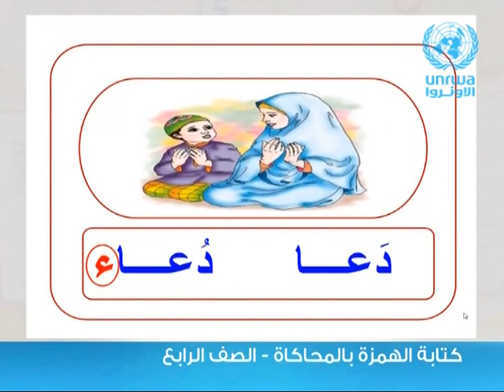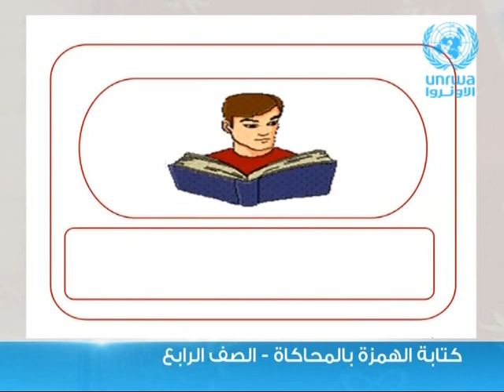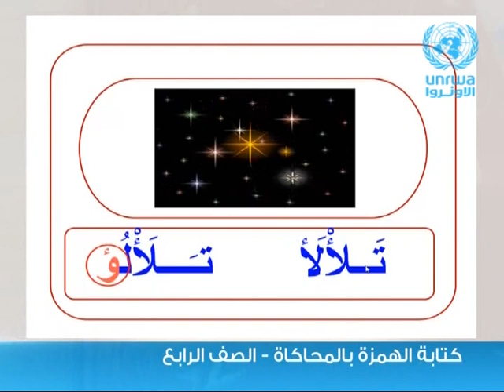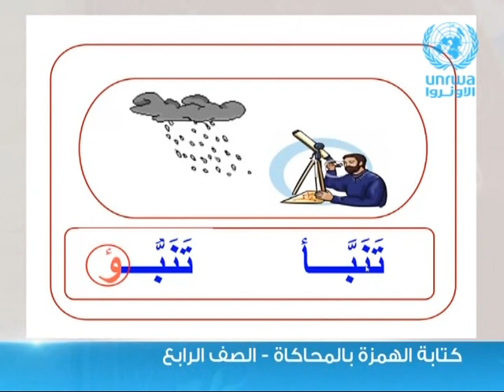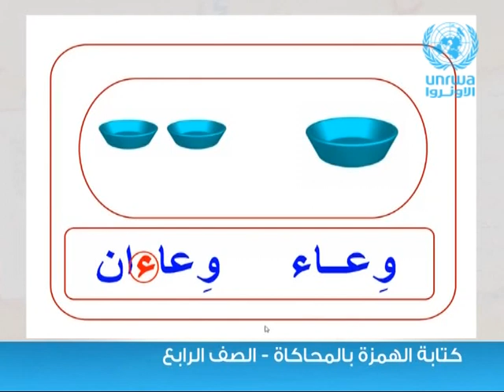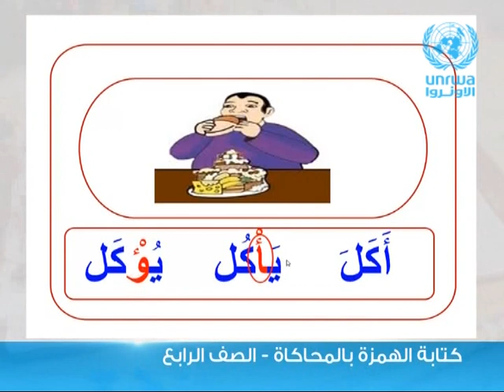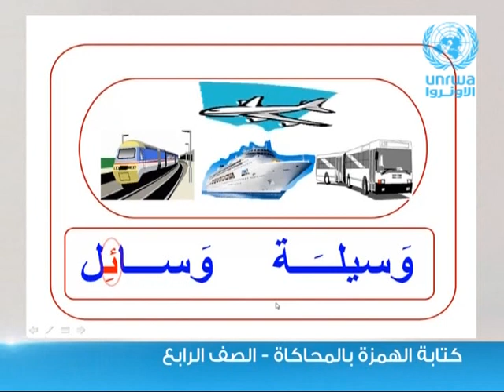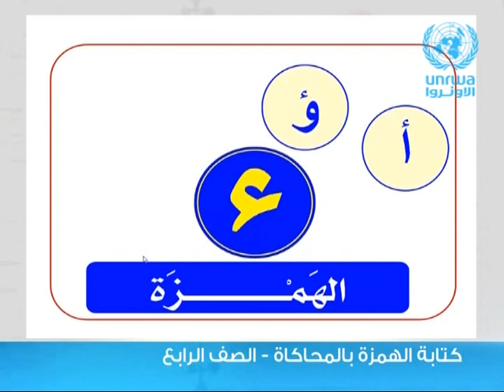اللغة العربية | الصف الرابع | كتابة الهمزة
سنتعلم  في هذا الدرس ● الهمزة وأشكالها وكتابتها

مشاهدة ممتعة